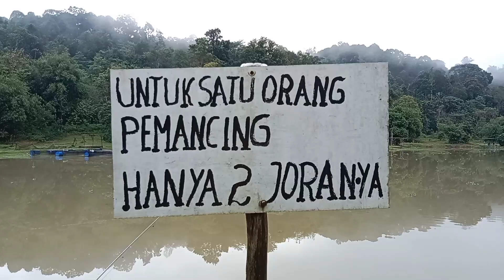Ngeriiii,,, Jangan Mancing di Sini kalau Joran Tidak Kuat!!!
Apa kabar sahabat Angler semuanya di manapun berada, semoga selalu dalam keadaan sehat.

Hari Brodal Angler akan mengajak sahabat semua untuk menyaksikan petualangan menemani napak mancing ke kolam pancing yanga ada di kota Batam, tepat di kolam pancing Family Join Tamiang Mata Kucing.

Bagaimana keseruannya ayo langsung aja kita Gasss, selamat menonton.